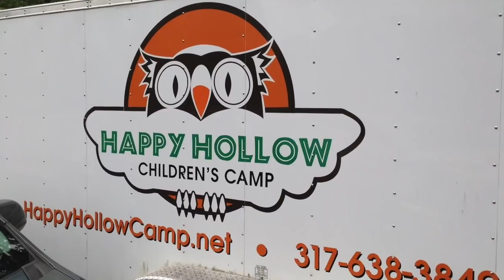Last Week @ Westlane S2 #9 EU Edition